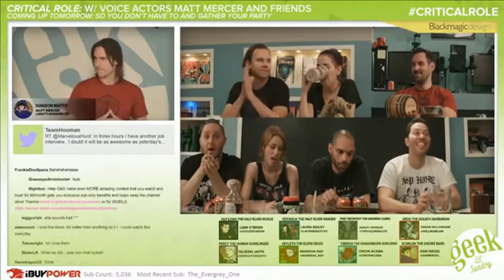How to Pronounce Oubliette (Real Life Examples!)